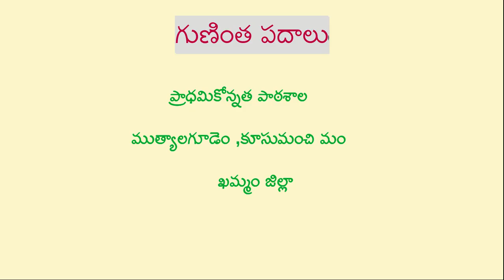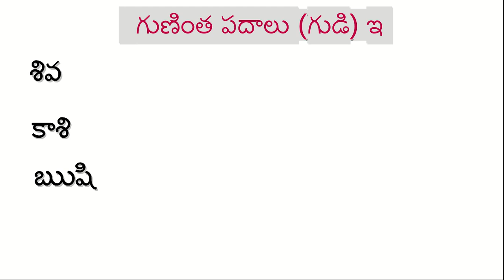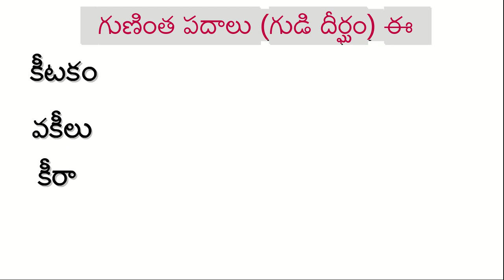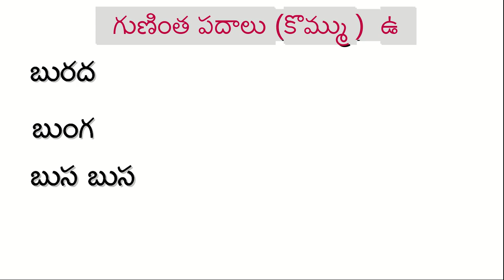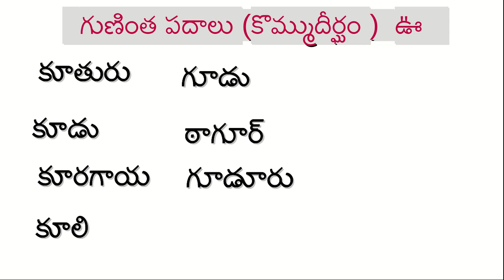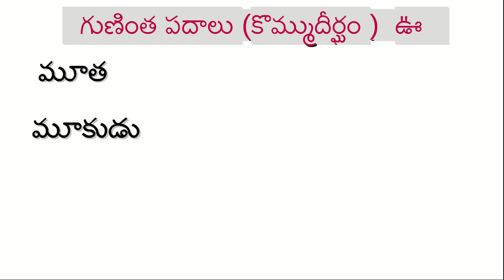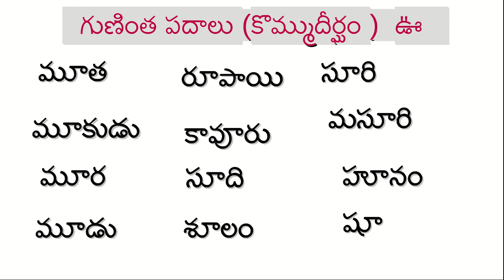telugu words FLN,gunintha padalu ,గుణింత పదాలు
Telugu words for FLN without audio for practicing children